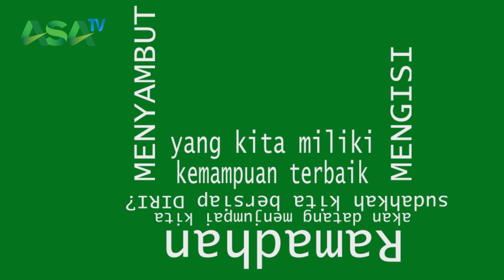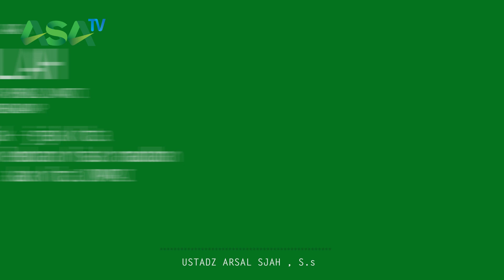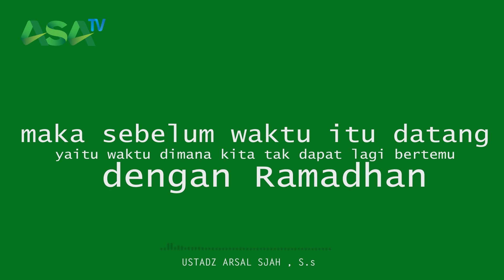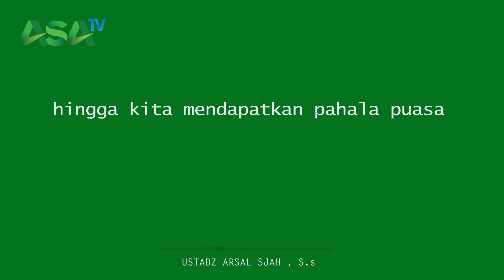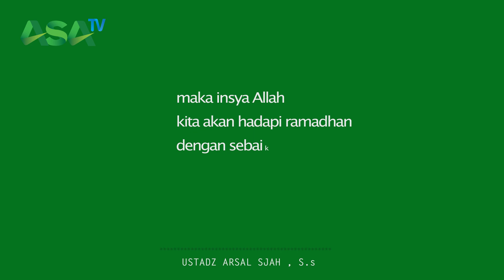Ustadz Arsal Sjah, S.s. - Welcoming Ramadhan